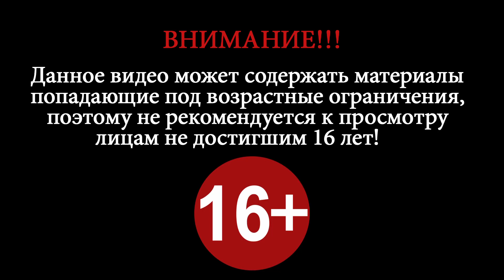Метро-2: Смерть Вождя (The Stalin Subway: Red Veil) ► Часть 7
Я нашла Глеба, а Михалева куда-то сбежала. Впрочем, я уверена, что это не надолго. Скоро она вернется с подкреплением, и вряд ли я смогу от них отбиться. Тем более, что Глеб себя плохо чувствует, видимо его накачали какой-то дрянью... Уверена, что через пару часов ему станет лучше, но пока надо удирать. Мы отправляемся на вокзал, потому что легче всего выбраться из Москвы поездом. Небольшая загвоздка - чтобы попасть на вокзал нам нужно миновать привокзальные склады. А они наверняка охраняются... P.S. Главное, чтобы с Глебом ничего не случилось.